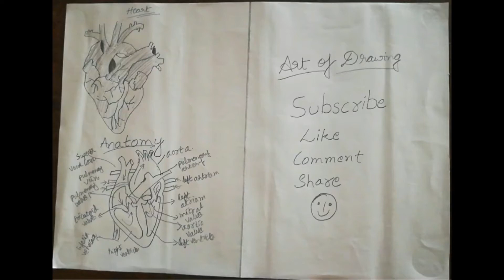Heart Drawing with facts magic technique anatomy:art of drawing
Description
    My channel promoting and giving a course to children, adults and old people, How to draw a famous painting, famous persons, 3D drawings, 3D pictures, drawing a girl's face, drawing ideas, inspirational person paintings, and tutorials about drawing software. WE develop drawing programs to people to identify an easy way to draw the anatomy diagrams as in art institutes and explore inspirational facts about famous personalities with knowledge about great explanation.
         my channel explores knowledge teachings about inspirational persons with skills of drawing. we explain about Home decors, DIY Projects with the art of drawing, especially the art of drawing teaches you how to draw the things and Historical facts with a good explanation and inspirational speeches.
      Because of my channel children will increase there rakings in academics with higher ranks people's memory power will increase.
are drawing tablets worth it?
are drawing tablets hard to use?
are unicorn drawing?
can drawing be learned?
can drawings come to life?
can drawing ink be used in fountain pens?
can drawing relieve stress?
can drawing reduce stress?
can drawing be a career?
can drawing tablets work on chromebooks?
can drawing make money?
can drawing tablets work without a computer?
how do drawing tablets work?
how to do drawing animation?
hand drawing?
hand drawing tutorial?
hand drawing tik tok?
hand drawing meme?
hand drawing animation?
hand drawing easy?
hand drawing music video effect?